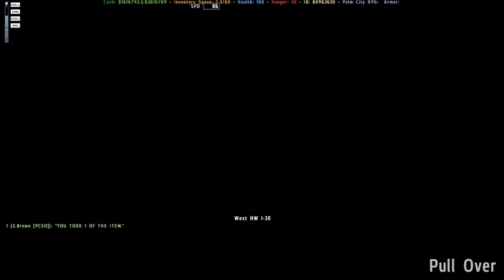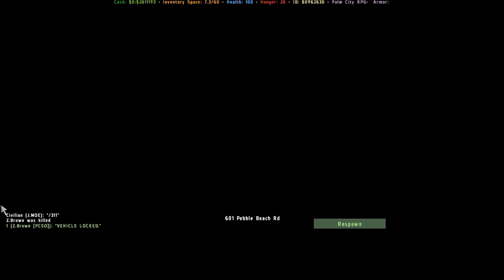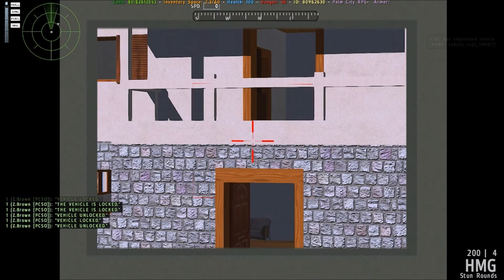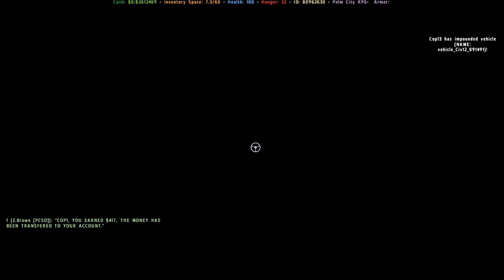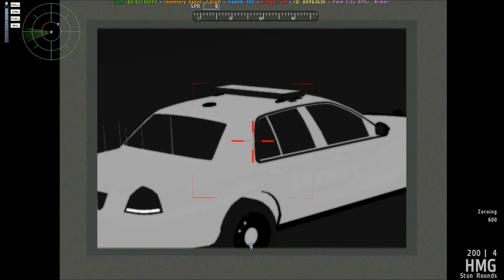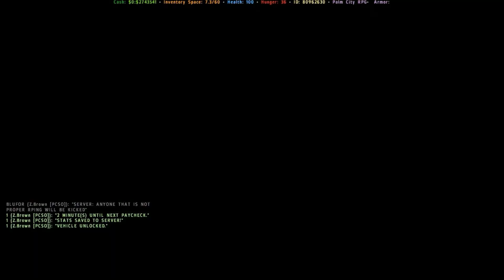Arma 2 Ambush